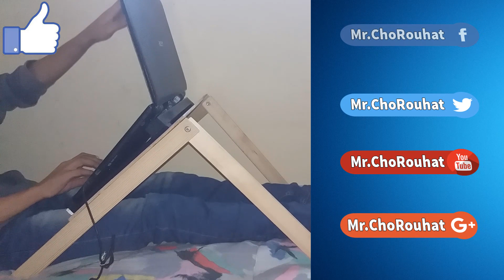How to make a laptop bed stand ✔️ (easy) 2017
How to make a laptop bed stand
diy
laptop stand
stand
wood
build
make at home
hardway